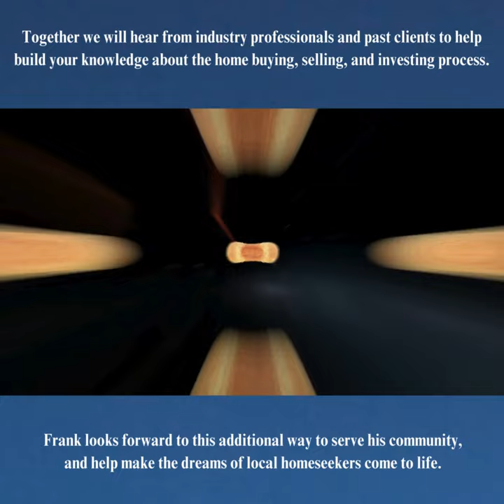Instagram TV Show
Don't forget to check out My Real Estate Champion this Sunday at 2:30pm on the CW, to learn more about reaching your homeownership dreams with our very own Frank Rustin!